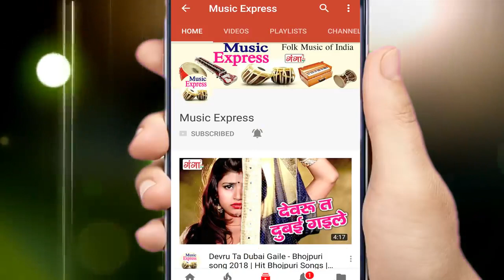Dj Sk Premi g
Hamar tusi kon misi